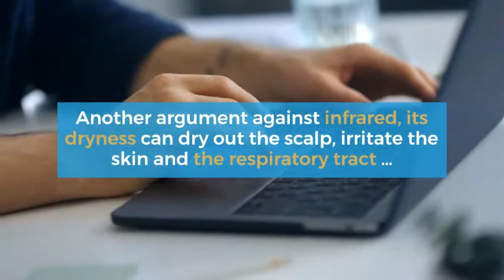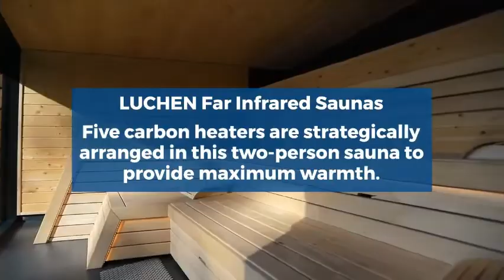The 5 Best infrared saunas for home wellness that you can't miss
Medical Sauna 4 Full Spectrum | Home Sauna

Radiant 3-Person Hemlock Corner Infrared Sauna

Lee 54069 ADKINC Infrared Sauna

LUCHEN Far Infrared Saunas Home Spa with Bluetooth Audio

SunRay Sierra 2 Person Infrared Sauna

Principle of infrared saunas for home

While the traditional sauna heats the air, here 80% of the thermal radiation penetrates deep into the skin tissue.

The benefits of an infrared sauna

Infrared heat would cause sweating 3 to 6 times more than a traditional sauna.

A well-designed infrared cabin diffuses its heat evenly.

Advocates of the traditional sauna claim that the benefits of infrared are overstated and its healing effects

Another argument against infrared, its dryness can dry out the scalp, irritate the skin and the respiratory tract …

The 5 Best infrared saunas for home use

This is the only sauna that has been designed by doctors. Medical Sauna 4 Full Spectrum

The Hemlock Corner Infrared Sauna for 3 People is ideal for unwinding and revitalizing with family or friends.

Lee 54069 ADKINC Infrared Sauna This sauna has the ability to increase blood circulation and completely relax muscles in all sections of the body, thereby removing fatigue, restoring strength, and revitalizing the soul.

 The Sierra sauna has the largest interior of any two-person sauna on the market

LUCHEN Far Infrared Saunas Five carbon heaters are strategically arranged in this two-person sauna to provide maximum warmth.

In the cabin, the stove is replaced by infrared heating elements installed at strategic locations. They act by radiation, like the Sun, but without emitting ultraviolet rays. While the traditional sauna heats the air, here 80% of the thermal radiation penetrates deep into the skin tissue (over 3 to 4 cm). There are several types of infrared sauna (carbon, full spectrum quartz, magnesium oxide, ceramic).

Infrared heat would cause sweating 3 to 6 times more than a traditional sauna. Thanks to this strong perspiration, the skin breathes better and its blood supply is improved. Tense muscles, freed of their toxins, soften. The ambient temperature, around 40 ° C, puts less strain on the heart and is more bearable for people sensitive to extreme heat. Advocates of infrared also rely on medical research to emphasize its effectiveness against dermatological diseases such as eczema, psoriasis, urticaria …

A well-designed infrared cabin diffuses its heat evenly. By nature, a traditional sauna is characterized by large temperature differences from floor to ceiling. Values ​​given in degrees fahrenheit equivalent to 38 and 36 ° C.

The disadvantages of an infrared sauna
Advocates of the traditional sauna claim that the benefits of infrared are overstated and its healing effects unfounded. For them, waves of any kind are potentially harmful and should be avoided. Another argument against infrared, its dryness can dry out the scalp, irritate the skin and the respiratory tract … This speech, which radically contradicts that of the “for” and is based on the ancestral nature of the traditional sauna, refers to several studies without revealing the sources.